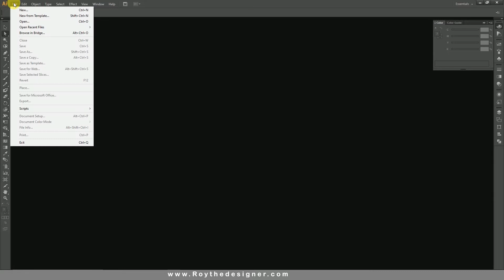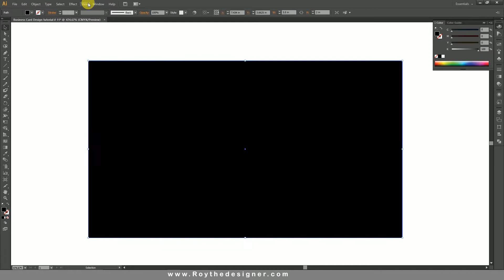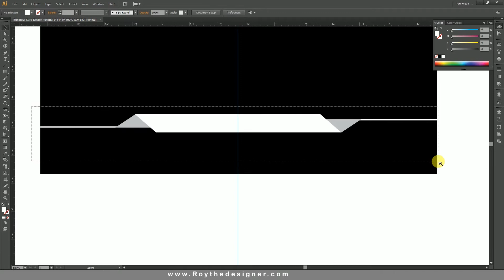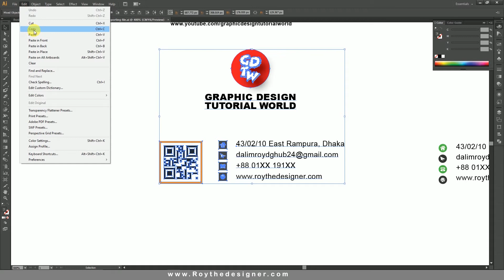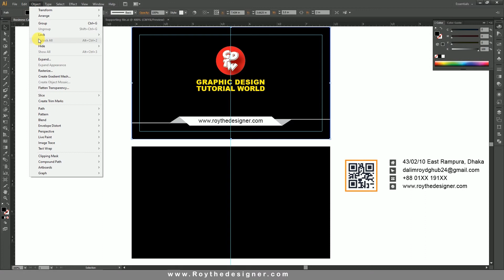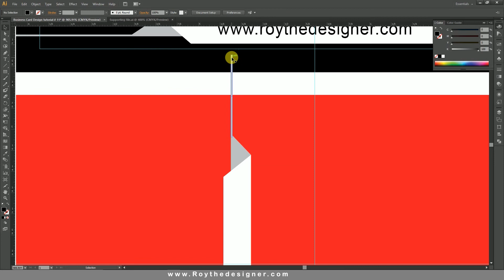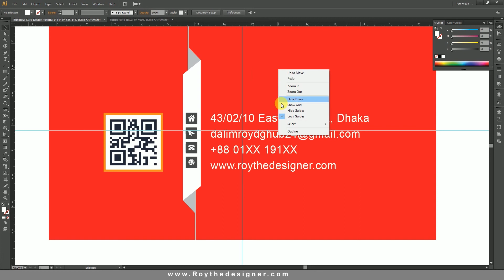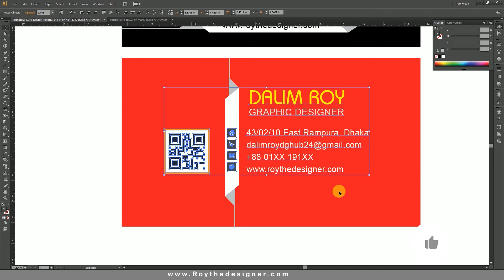Professional Business Card Design in Adobe Illustrator 2021 | Tutorial # 11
More Designing Video Tutorials :
► Photo Manipulation
► Logo Design
► Photo Effects
► Photoshop Tips and Tricks
► Photoshop Effects
► Photo Editing
► Color Effects
► Blend & Retouching
► Photo Retouching
► Text Effects